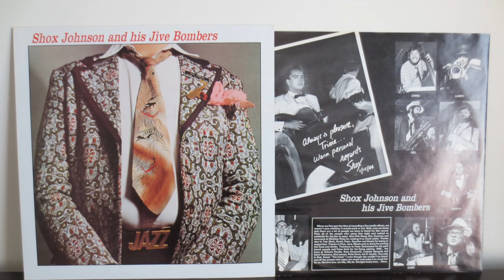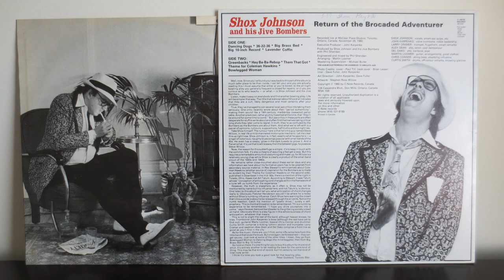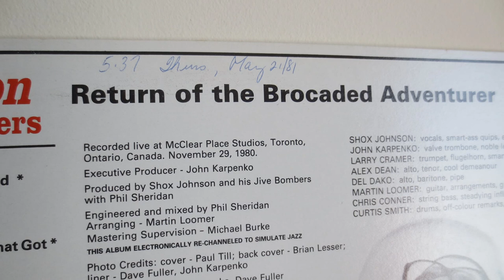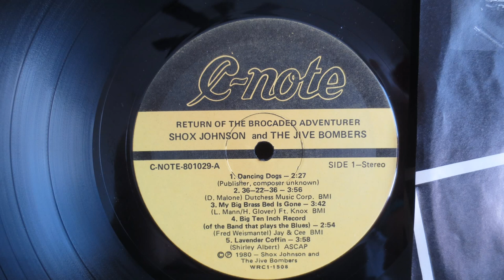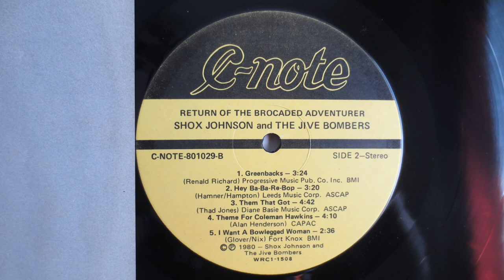Shox Johnson & His Jive Bombers Return Of The Brocaded Adventurer